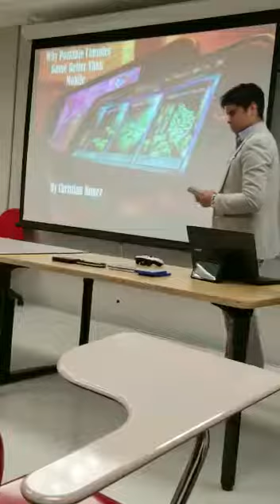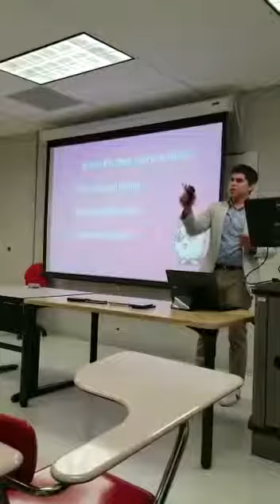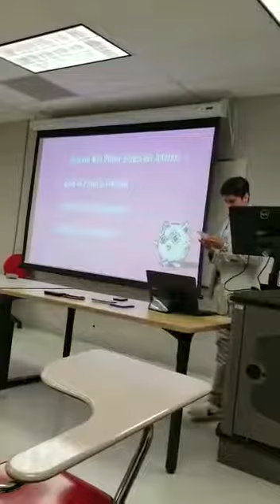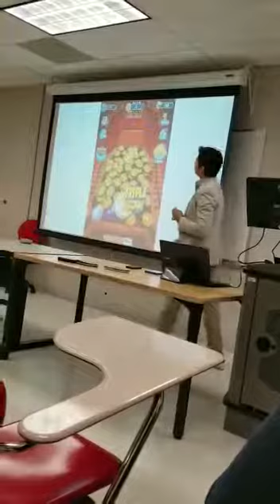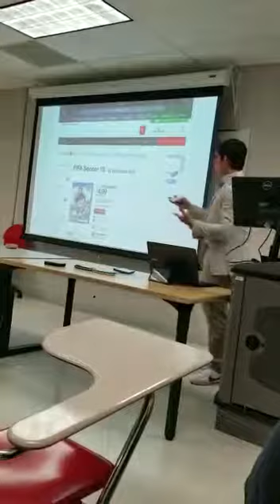Why Handheld Gaming is Superior to Mobile Gaming